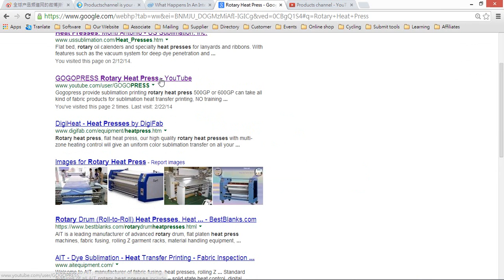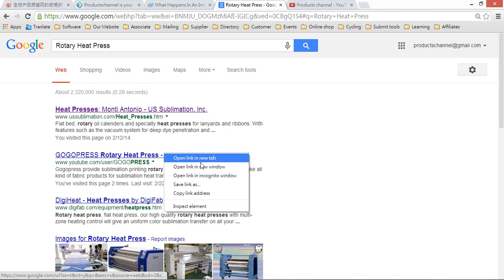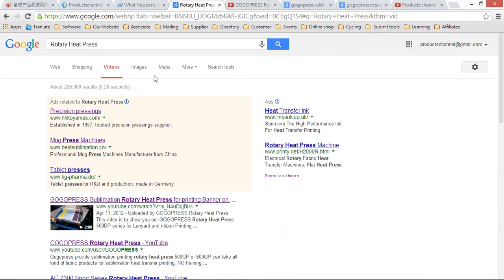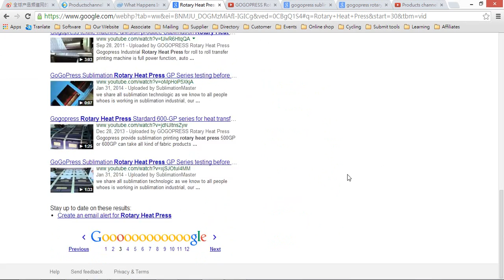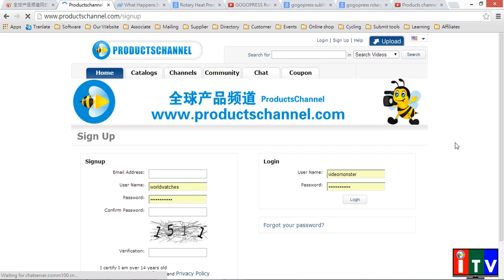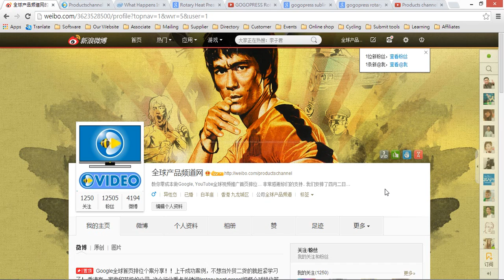Mobile Marketing Trend with QR Code Campaign Video Trend Great Idea 31907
Mobile Marketing Trend with QR Code Campaign Video trend Great Idea,
marketing, you can customize every aspect of a QR code from shapes to colors. Now, no more boring black and white square shaped QR codes. No need to hire a designer and wait for weeks or even months to tweek your QR code and get the job done right, let the designer be yourself and design your QR code on the fly choosing among 15000 style combinations and unlimited colors.
for free building your mobile site,
QR Code Generator, Custom QR code, QR Code, SMS QR code, Email QR Code, URL QR Code,